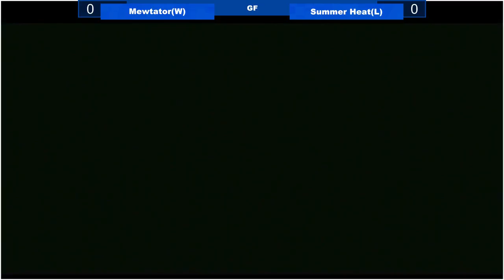[Pokken|03/27/16] Grand Finals: Mewtater (Mewtwo) VS Summer Heat (Weavile)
The Salem Smashfests are weekly Super Smash Bros & Pokken tournaments in Salem, Oregon!